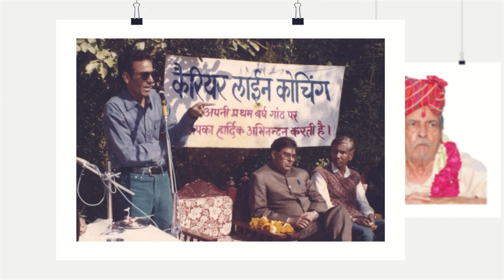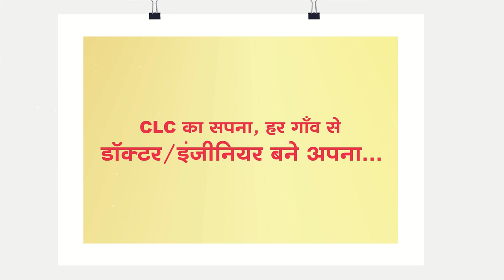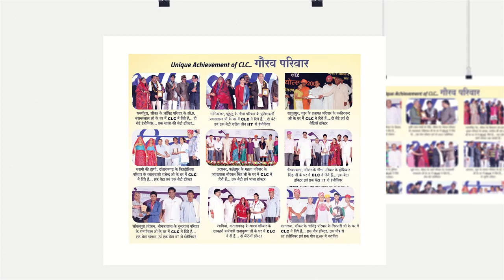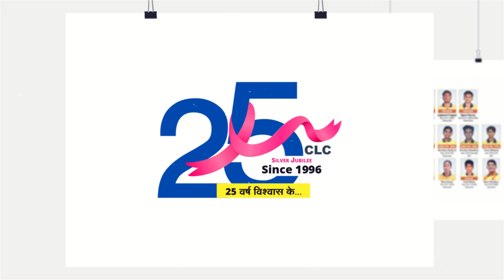" आज मैं 25 वर्ष की हो चुकी हूँ " - CLC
Celebration of SILVER_JUBILEE_YEAR... Since 1996